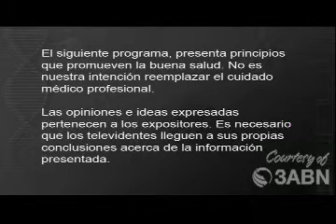El Estrés-MARAVILLOSA CREACIÓN-Irma Guerra-Murray-Gamabiel Gallegos